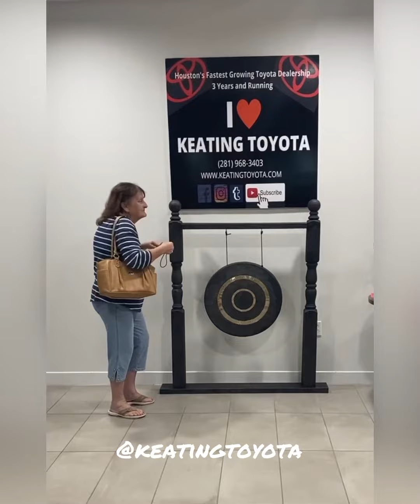“𝙒𝙝𝙖𝙩𝙚𝙫𝙚𝙧 𝙢𝙖𝙠𝙚𝙨 𝙮𝙤𝙪𝙧 𝙨𝙤𝙪𝙡 𝙝𝙖𝙥𝙥𝙮, 𝙙𝙤 𝙩𝙝𝙖𝙩.” 😁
•Customer MICHAEL & ANNE BROOKS
2019 Toyota Tundra

•Customer LASILLI
2021 Toyota Sienna

•Customer LUIS LOPEZ
2021 Toyota RAV4

•Customer JOSHUA DOLIFKA
2021 Toyota Highlander

•Customer CEDILLAS
2022 Toyota Camry

•Customer WHITELY
2022 Toyota 4Runner

•Customer EVARISTA ADAME
2019 Toyota RAV4

•Customer DENISE SAENZ
2021 Toyota Highlander

KeatingToyota | Manvel, Texas